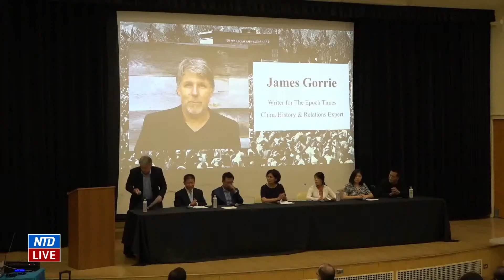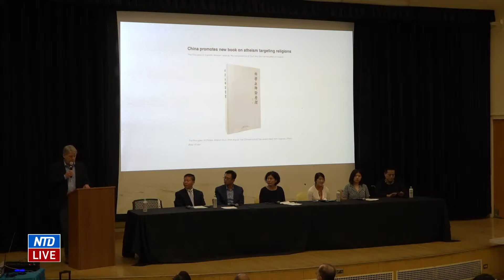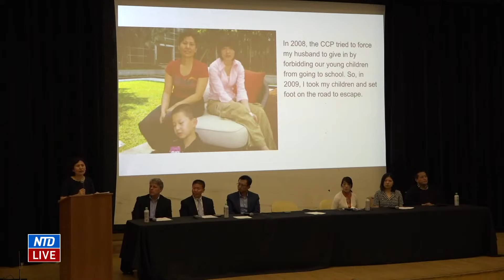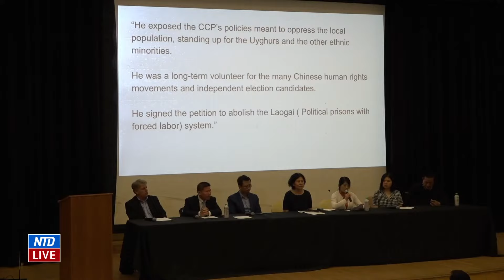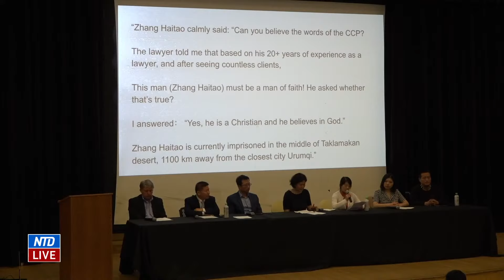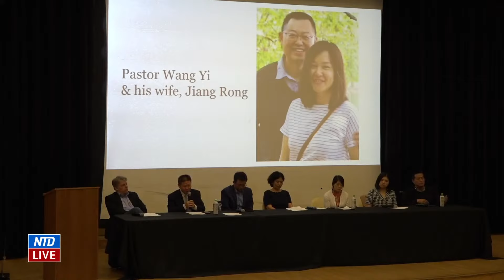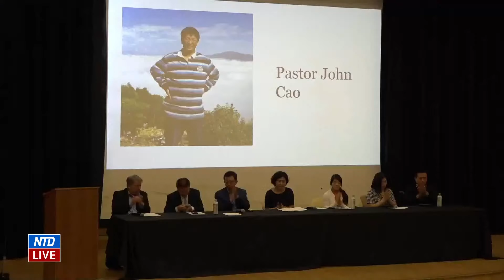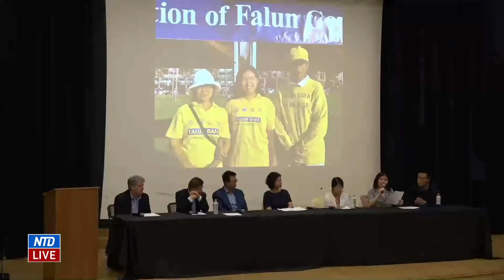LIVE: Survivors Recount Atrocities of the Chinese Communist Party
The "Atrocities of the CCP" event (hosted by the Berkeley College Republicans) took place on April 15 from 6 p.m. PT to 8 p.m. PT (9 p.m. ET to 11 p.m. ET) on Berkeley's campus in California.

The event featured Bob Fu (who will be speaking about his story on religious persecution and genocide in China), Mr. Fang Zheng (a Tiananmen massacre survivor who lost both of his legs under CCP tanks), Ms. Geng (who will be speaking about her husband, Gao Zhisheng, a human rights attorney who went missing under Chinese leader Xi Jinping), Ms. Li Aijie (who will speak about her husband Zhang Haitao, who was sentenced to 19 years in jail as a citizen journalist for freedom of expression), James Gorrie (a China history and relations expert), and Minghui Wang (Berkeley student who escaped from China’s religious persecution).

The majority of the public is unaware of the human rights horrors that take place in China. This event aims to raise awareness of China’s ruthless government, and its hosts hope that it will bring light to the religious persecution, persecution of free speech, merciless concentration camps, and crimes against humanity that take place daily under the rule of the Chinese Communist Party.